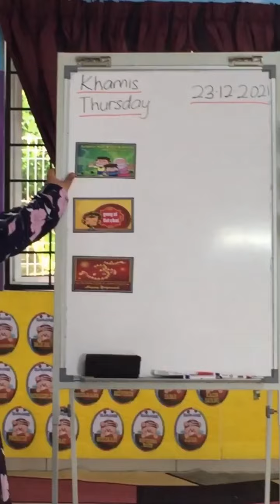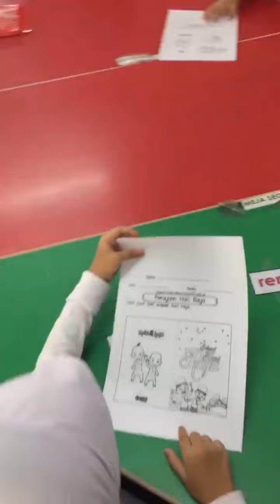PdP Kelas TP Desa Ixora, Senawang